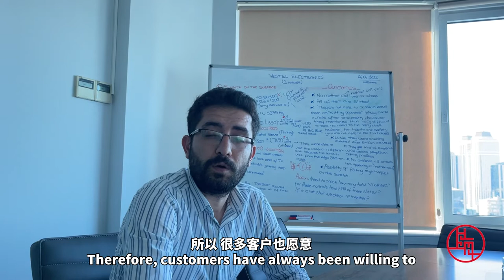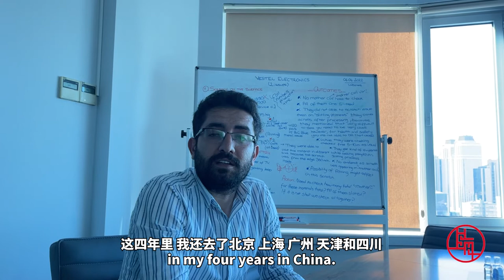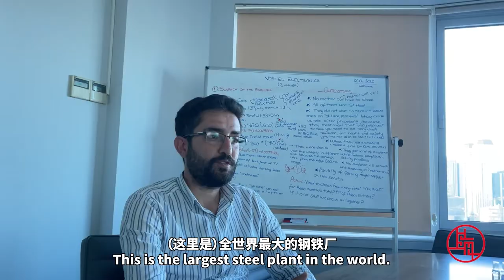China Through Our Eyes of Kilic Firat, sales manager of Baosteel Europe GmbH of China Baowu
This episode features Kilic Firat, sales manager of Baosteel Europe GmbH of China Baowu (Turkey Liaison office). “Baosteel has high-quality products and we also provide goo services for customers. Therefore, customers have always been willing to purchase our product,” he said.